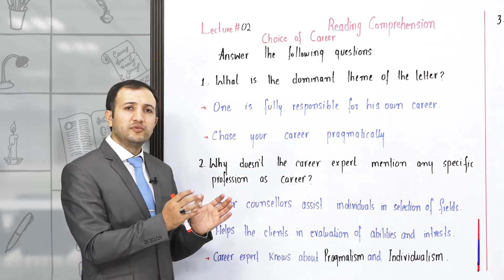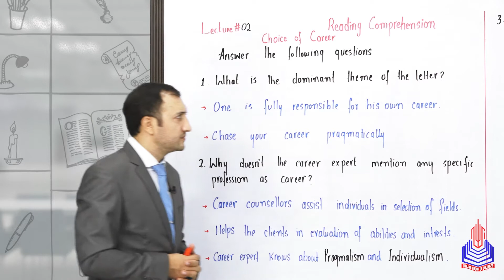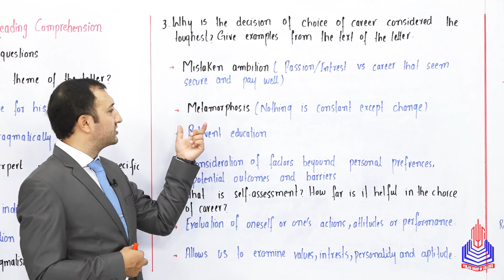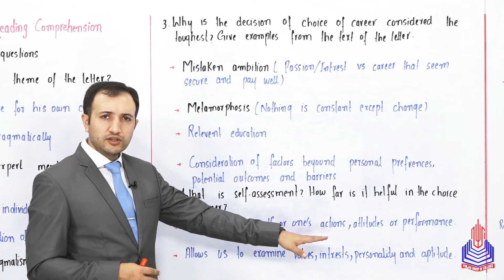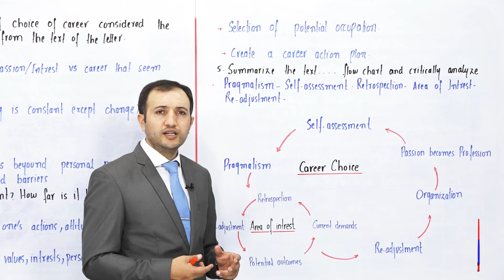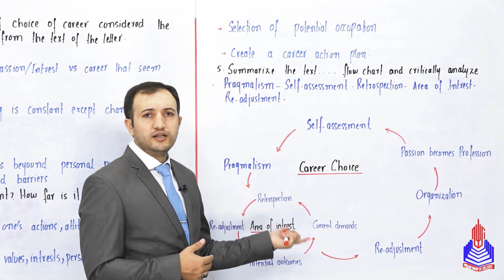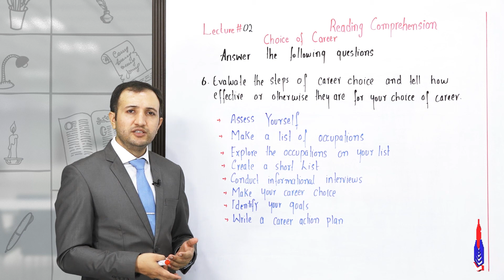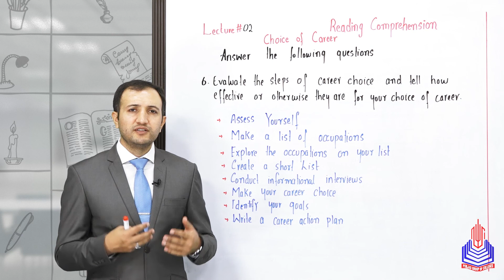PGC lectures-Inter Part 1-Federal Board-English-Chapter 07 - Choice of Career Question And Answer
English Choice of Career Question And Answer

Welcome to our educational platform! In this comprehensive 11th-grade English lecture, we delve into the fascinating world of Choice of Career Reading Comprehension, specifically tailored for students following the Federal Board curriculum in Pakistan.

Key Topics Covered:
What is the dominant theme
Why does not the career expert mention
Why is the decision of choice of career
What is self assessment
Summarize the text
Evaluate the step of career choice

Skip to Your Interest With Timestamps:
00:00 to 03:25 What is the dominant theme
03:26 to 07:42 Why does not the career expert mention
07:43 to 14:20 Why is the decision of choice of career
14:21 to 17:50 What is self assessment
17:51 to 21:55 Summarize the text
21:56 to 27:21 Evaluate the step of career choice